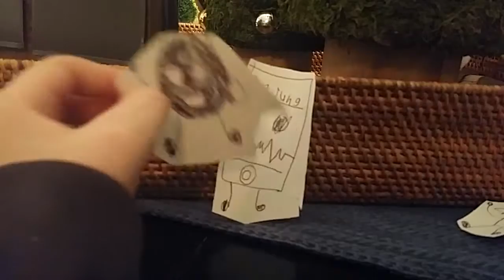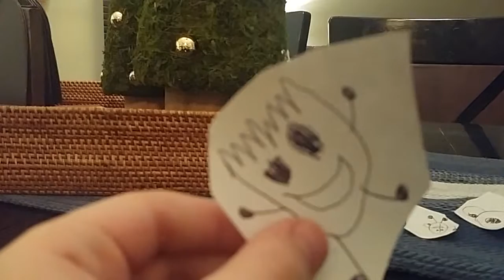BFC 8 THE MAD MADE FINAL